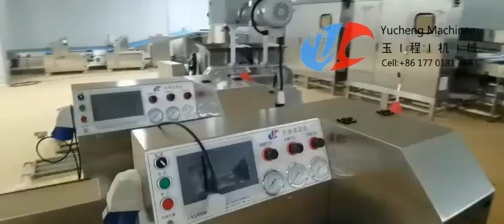Full Automatic Maamoul Line Installation